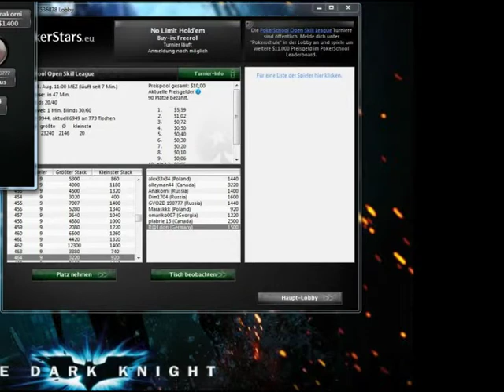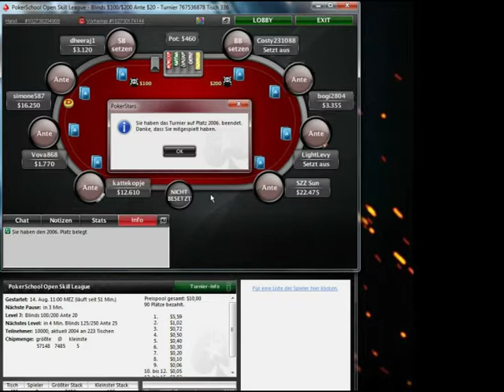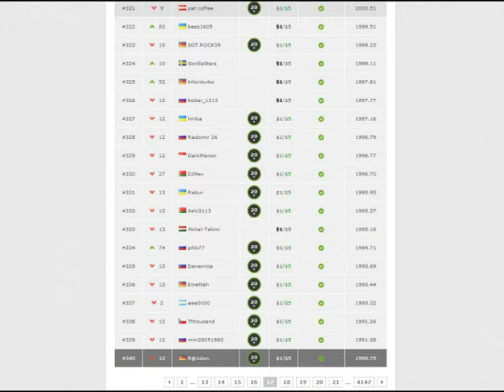Open Skill Strategie#2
PokerSchool Open Skill League